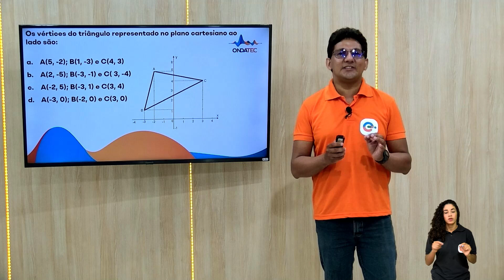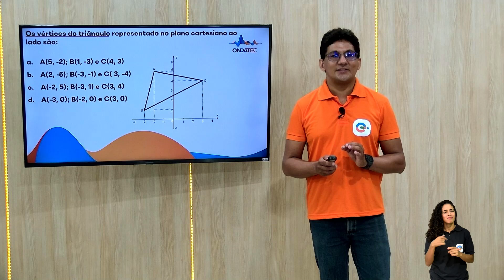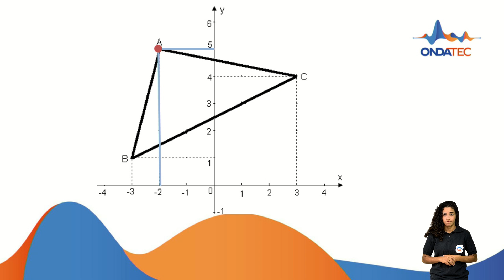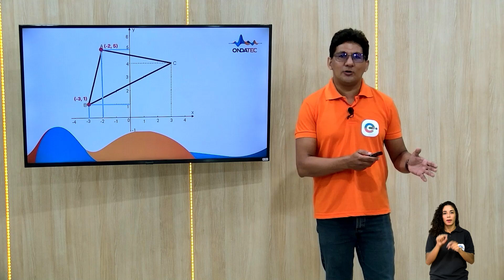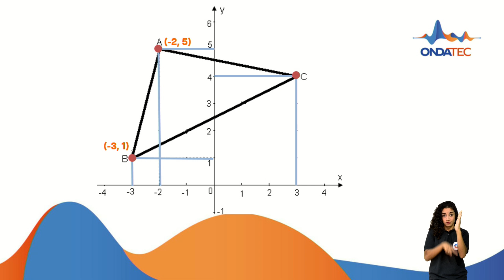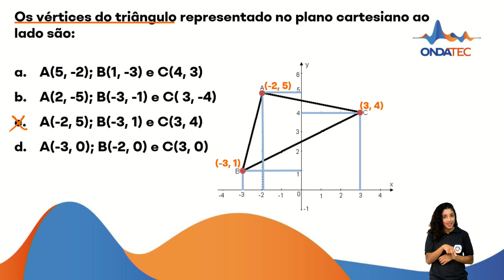Interpretar informações apresentadas por meio de coordenadas cartesianas. | Matemática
Descritor: D9 - Interpretar informações apresentadas por meio de coordenadas cartesianas.
Componente: Matemática
Professor: Wellington Moura

Ficha Técnica:
Operador: Dvison Dias
Produção: Vanessa Martins
Intérprete de LIBRAS: Ingrid Santana
Apoio Técnico Pedagógico: Theresa Feitosa
Coordenação Pedagógica Geral: Luciana Firmo
Suporte TV Nova Nordeste: Vanessa Martins
Assessora Administrativa: Wanessa Regina
Coordenação Editorial: Céu Mendonça
Coordenação de Produção: Jonnas Duarte
Coordenação de Engajamento: Larissa Brainer
Gestão de Conteúdos Digitais: Thaís Chaves
Secretaria Executiva de Projetos, Tecnologia & Inovação: Eduardo Fonseca